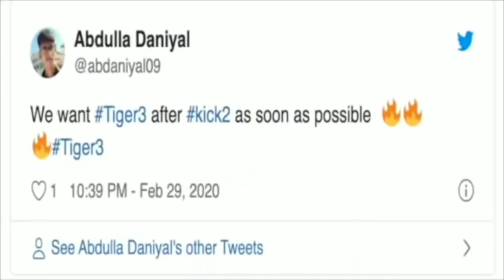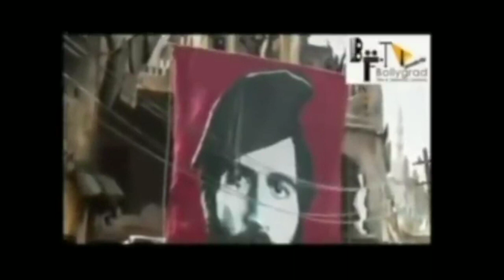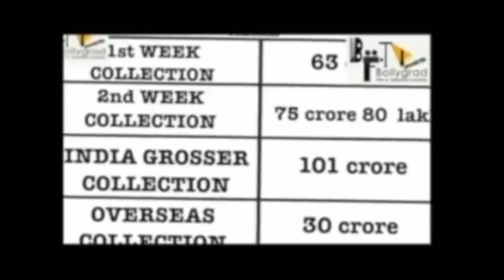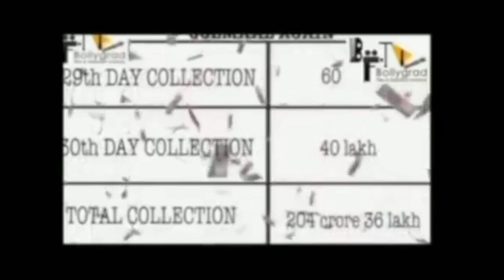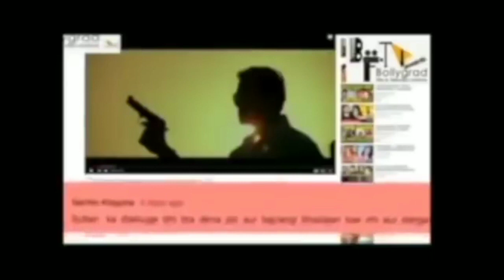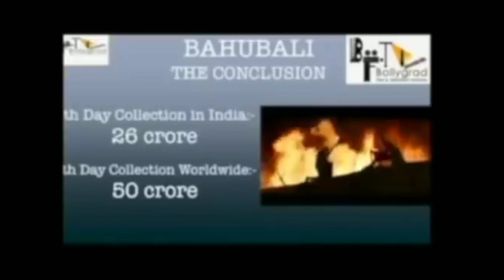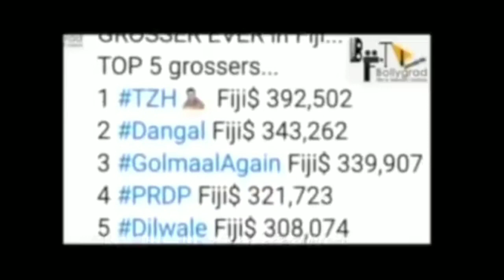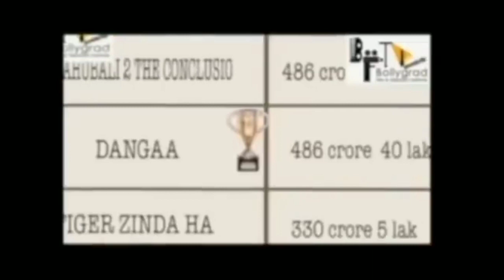Tiger 3 : Full Movie HD 4K Facts | Salman Khan | Katrina Kaif | Emraan Hashmi | Maneesh Sharma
Here are some of the full movie facts about the movie Tiger 3 in which Salman Khan and Katrina Kaif are playing lead roles and is directed by Ali Abbas Zafar.

🎬 Movie Credits:
Starring: Salman Khan and Katrina Kaif
Director: Ali Abbas Zafar
Producer: Aditya Chopra
Lyrics: Irshad Kamil
Director of Photography: Marcin Laskawiec, USC
Release Date: 22 December 2022